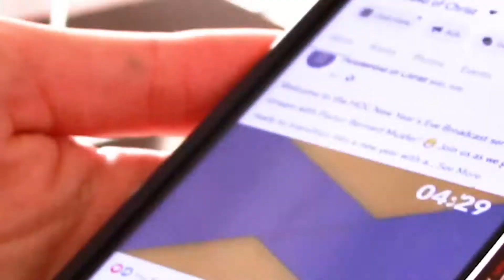Coffee Fail // It's Just Not the Same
A series of fun as we look forward to meeting together as a congregation, as a family again at church, in the building! We miss all our family, friends and visitors!

It's just not the same without you here!